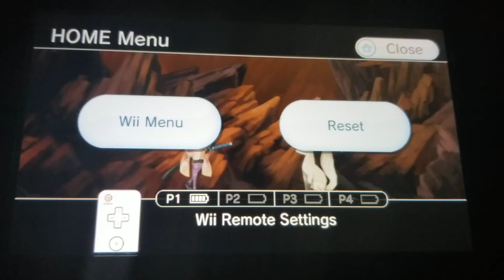Muramasa: The Demon Blade [Momohime Vs Kisuke (Momohime's 2nd Ending)]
Alright guys! It's time to fight Kisuke as Momohime! There's just two more endings left after this! Enjoy!